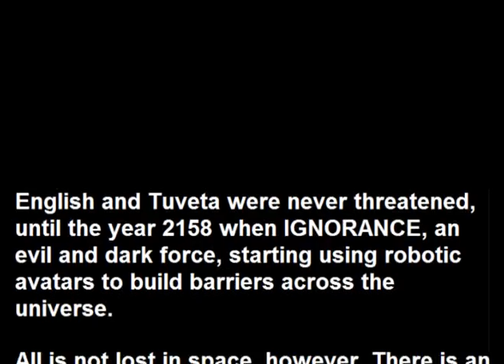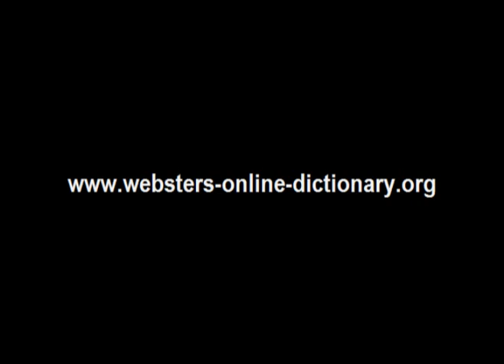Webster's Tuveta - English 3D Space Adventure